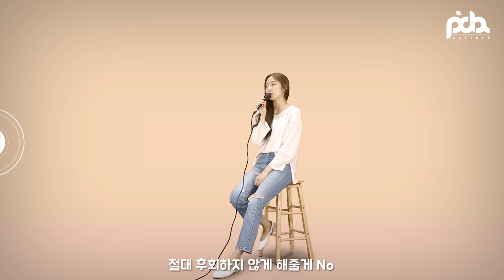호원대 실용음악과 보컬 이하람 "걸그룹 케이팝 메들리 (K-pop Girl Group Songs )"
Vocal. 이하람
노래